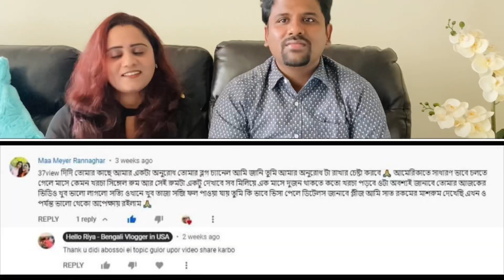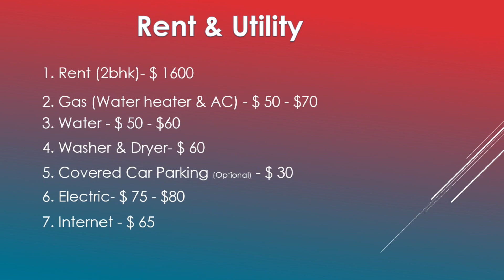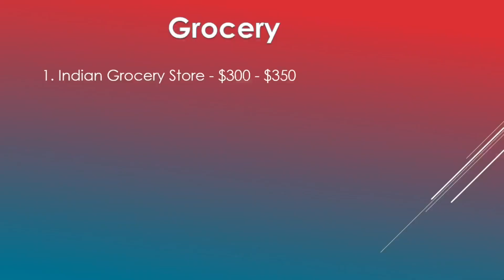Cost of Living in America | Monthly Expense in USA | Bengali Vlogger in USA | Indian Family in USA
Monthly Expense in USA | Cost of Living in America | আমেরিকাতে আমাদের মাসিক খরচা কতো